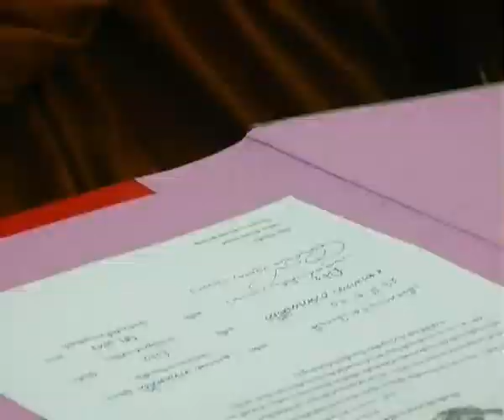komchadnews : อัยการเลื่อนฟังฟ้อง 'พระเกษม'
komchadnews : คม ชัด ลึก : อัยการเลื่อนนัดฟังฟ้อง 'พระเกษม'